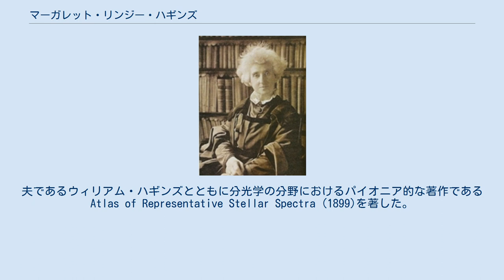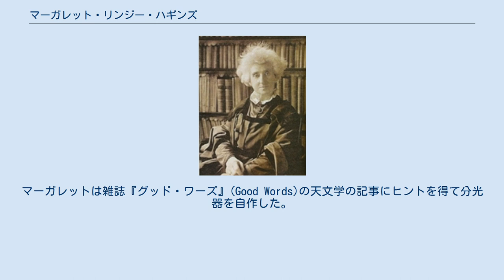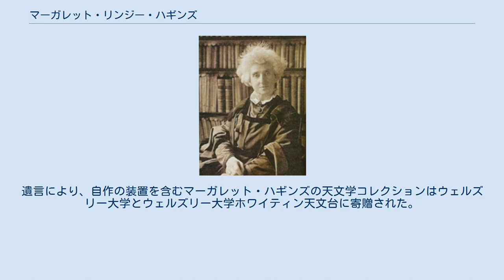マーガレット・リンジー・ハギンズ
マーガレット・リンジー・ハギンズ マーガレット・リンジー、レディ・ハギンズ (英語: Margaret Lindsay, Lady Huggins、1848年8月14日 – 1915年3月24日)はアイルランド系イングランド人の天文学者である。
ダブリン生まれてあり、出生時の名前はマーガレット・リンジー・マリィ(Margaret Lindsay Murray)であった。
夫であるウィリアム・ハギンズとともに分光学の分野におけるパイオニア的な著作であるAtlas of Representative Stellar Spectra (1899)を著した。
 マーガレットは弁護士であるジョン・マージョリバンクス・マリィとヘレン・リンジーの娘として生まれた。
マーガレットが若い時に母が亡くなって父が再婚し、マーガレットはたいてい1人で過ごすようになったという。
友人たちによって書かれた訃報では、マーガレットの天文学への関心は富裕な銀行家であった祖父ロバート・マリィに負うところがあったということである。
この訃報によると、マーガレットの祖父が孫娘に星座のことを教え、その結果マーガレットは自宅で作った装置で天空を観察することをはじめた。
マーガレットは雑誌『グッド・ワーズ』(Good Words)の天文学の記事にヒントを得て分光器を自作した。
 分光学に対する関心と能力により、マーガレットは天文学者であるウィリアム・ハギンズと知り合い、1875年にふたりは結婚した。
1897年に夫のウィリアムがナイト・コマンダーに叙任されたため、「レディ・ハギンズ」となった。
ウィリアムの画像を用いた調査を成功させるにあたってマーガレットの力が大きな助けとなったことが、証拠から示唆されている。
マーガレットはブリタニカ百科事典第11版に寄稿している。
 『ロンドン・タイムズ』に掲載されたマーガレット・ハギンズの死の通知記事では、天文学者リチャード・プロクターがマーガレットを「分光器のウィリアム・ハーシェル」と評したことが触れられている。
遺言により、自作の装置を含むマーガレット・ハギンズの天文学コレクションはウェルズリー大学とウェルズリー大学ホワイティン天文台に寄贈された。